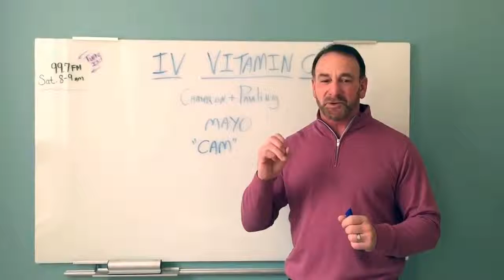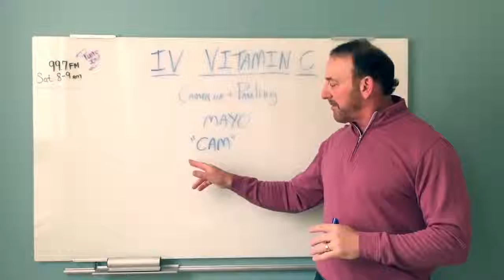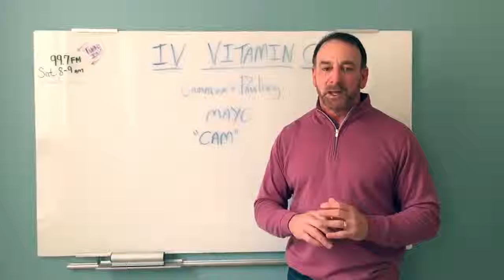Vitamin C for Functional Cancer Support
Many patients suffer from the side effects from orthodox cancer treatments. Is there more to it than just killing cancer cells? Intravenous vitamin c has been used for over 40 years to support people going through cancer treatments. Dr. Petteruti give you the insights on how this may be helpful for you.